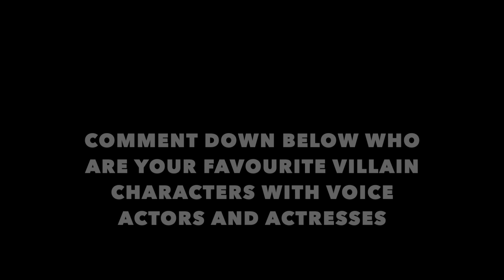Casting All Evil Dinos from Dinosaur King Retold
Here's all Evil Dinos from Dinosaur King Retold cast.

Andrew Kishino as Gigas the Tyrannosaurus-rex
Kimiko Glenn as Maximus the Triceratops
Jonathan Cahill as Armatus the Stegosaurus
David Kaye as Brontikens the Apatosaurus
David Menkin as Pyro the Alpha Acrocanthosaurus
Common as Fang the Carcharodontosaurus (Clone)
Christian Lanz as Professor the Megaraptor (Clone)
Nika Futterman as Bailey the Baryonyx (Clone)
Sara Cravens as Yeager the Megalosaurus (Clone)
Doug Parker Scouts 1, 2 & 3 the Deinonychus Trio (Clones)
Troy Baker as Sharphorn the Pentaceratops (Clone)
Dempsey Pappion as Slasher the Anchiceratops (Clone)
Fred Tatasciore as Thud the Ankylosaurus (Clone)